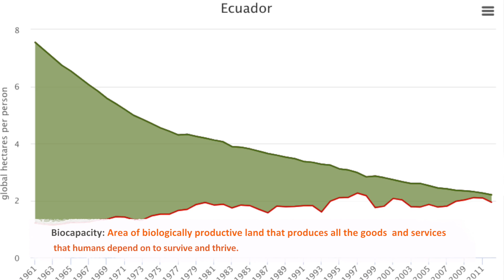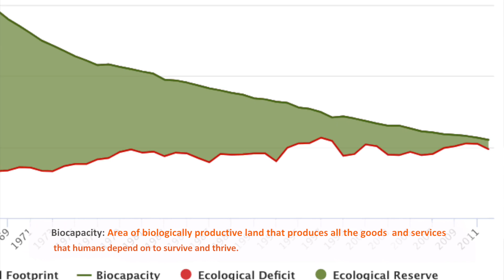Data Stories: Ecuador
Did you know Ecuador has a constitutional amendment to recognize the rights of nature? See how this country used Ecological Footprint data in their sustainability and development goals.